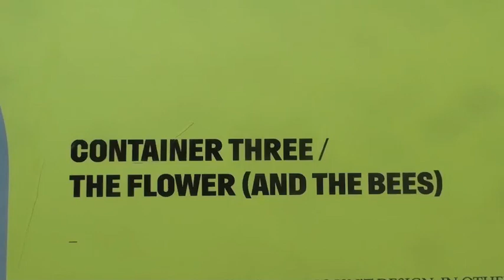Container 3 The Flower & The Bees @ Salone del Mobile (Ventura Lambrate)